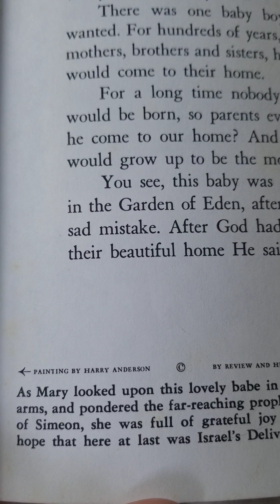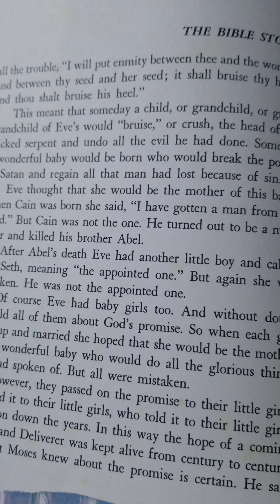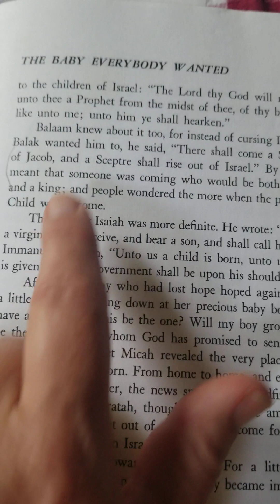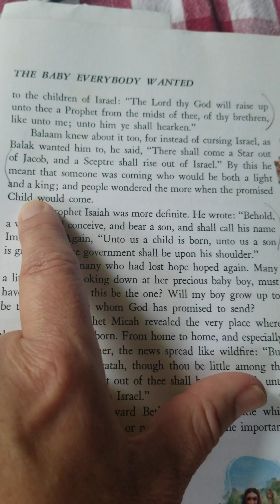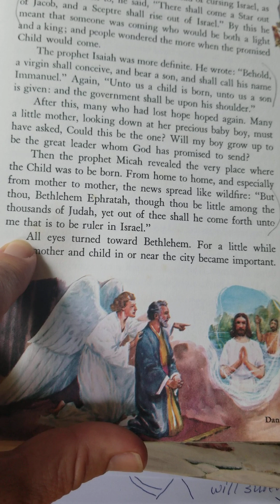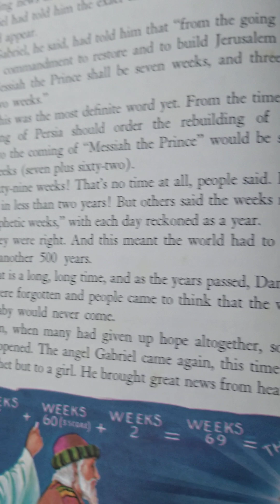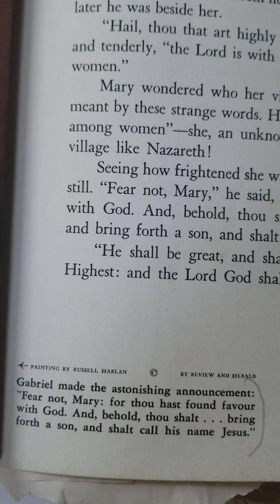The Bible Storybook: prophets tell of the coming Messiah